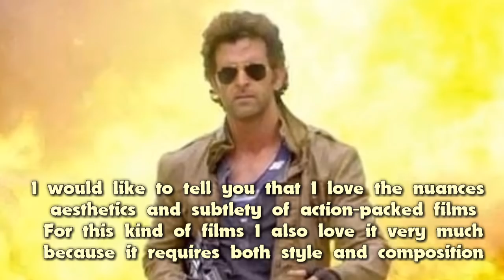After WAR Hrithik Roshan Is All Set To Create A Storm At Box Office With These 3 Super Action Films